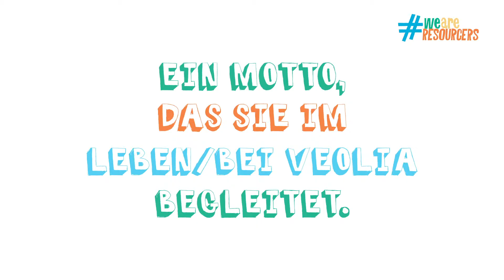WeAreResourcers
Ressourcer zu sein, bedeutet die Welt zu sehen wie sie sein sollte und nicht nur wie sie ist. Das heißt, neue Lösungen zu finden in den Bereichen Wasser, Entsorgung und Energie.
WeAreResourcers – die Employer Branding-Kampagne von Veolia.